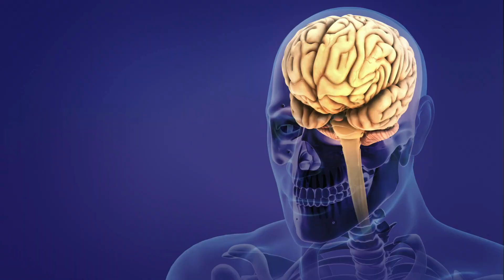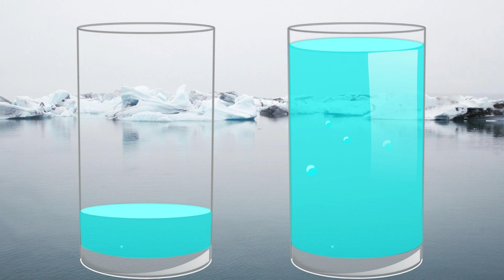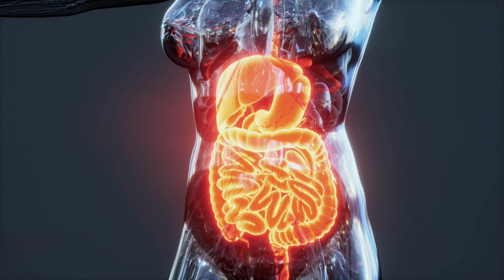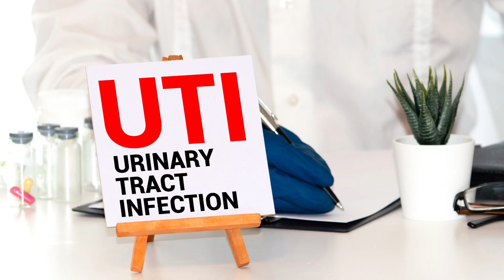ಅತಿಯಾದ ನೀರು ದೇಹಕ್ಕೆ ಹಾನಿಕಾರಕವೇ?